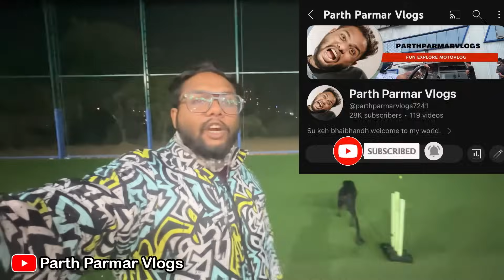ડોગ meetup માં મીઠો જગડો 😂❤️ | Parthparmarvlogs | Gujarativlogs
Shu keh bhaibhandh . Jay mataji Welcome To My World. Thanks For Love and Support. Please ‘’Like’’video if you enjoyed watching or also ‘’Comment ‘’.